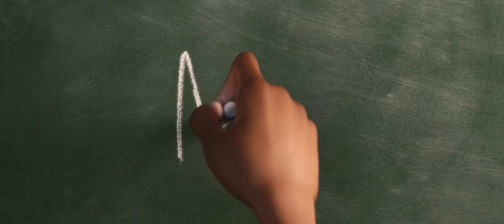[電影預告] 迪士尼與彼思《靈魂奇遇記》(Soul) 香港版預告2 (中文字幕）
迪士尼與彼思《靈魂奇遇記》(Soul)